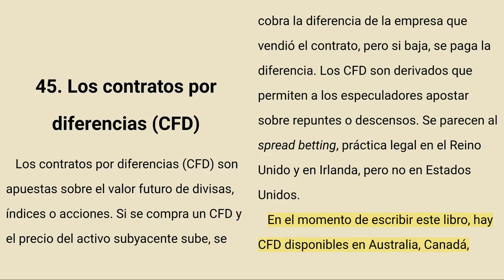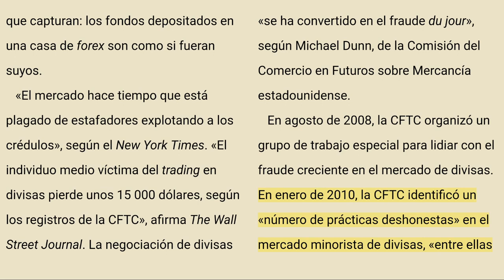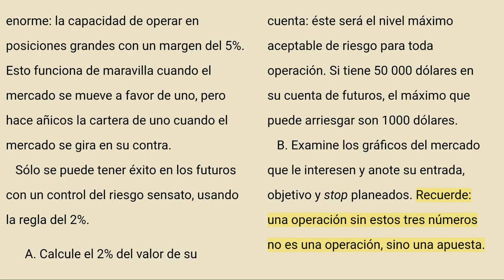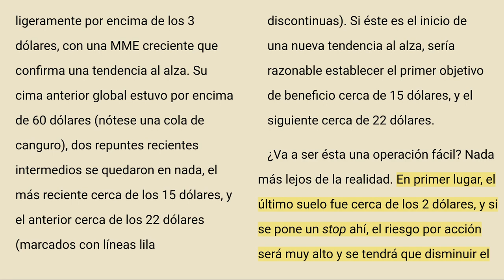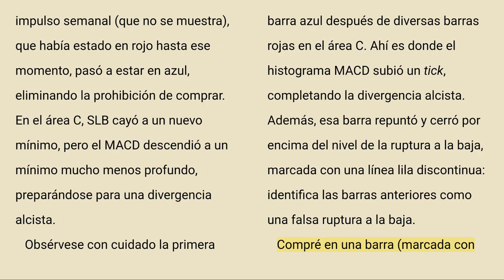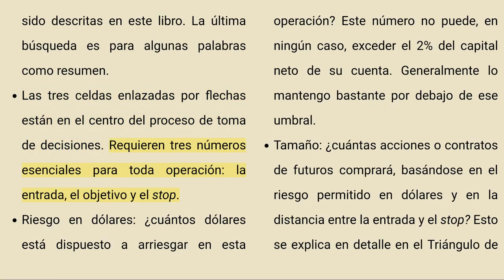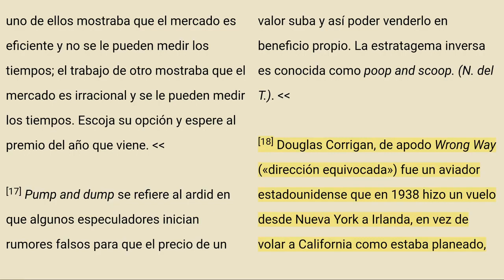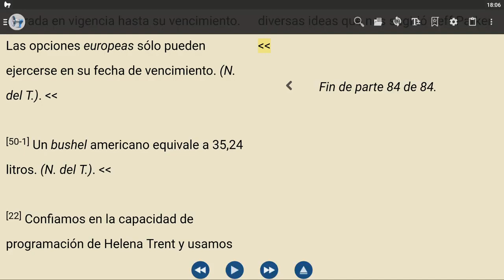EL NUEVO VIVIR DEL TRADING - PARTE 3 de 3 ( AUDIO LIBRO en Español )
EL NUEVO VIVIR DEL TRADING - PARTE 3

GRATIS!!!😱 ( Libro Pdf. ) Ingresa a mi Canal Privado de Telegram y Descargalo directamente en el Enlace. ⤵️⤵️⤵️⤵️

La versión original inglesa de Trading for a Living fue publicada en 1993 y se convirtió en un best-seller internacional. Sigue estando en los puestos más destacados de muchas listas de lectura, gracias a las recomendaciones entre amigos y a que las empresas de trading lo entregan a sus nuevos empleados. He resistido la tentación de revisar mi libro durante todos estos años porque confiaba en su lógica interna, me gustaba. He estado trabajando, viajando, escribiendo otros libros y dando algunas clases. Ahora, veintiún años después, he aceptado actualizar mi libro más popular, para que puedan beneficiarse de las nuevas tecnologías, así como de las lecciones que he aprendido.

Mi gran amigo Lou Taylor, ya fallecido, y a quien dedico este libro, solía bromear: «Si gano un 0,5% de inteligencia cada año, seré un genio para cuando muera». Revisar mi primer libro ha sido como vivir de nuevo mi juventud, con la ventaja de la experiencia.

  Mientras planeaba esta actualización, pensaba en un complejo de edificios en Viena, Austria, llamado «el Gasómetro». En su núcleo hay depósitos de almacenamiento de varios pisos, erigidos por albañiles austríacos en 1927. Cuando la tecnología moderna hizo que los cilindros de gas quedaran obsoletos, los arquitectos los convirtieron en pisos modernos. Abrieron grandes aberturas en los muros de ladrillos, creando vistas panorámicas; pusieron suelos y ascensores y añadieron áticos acristalados. Solía quedarme en uno de estos áticos, y es por eso que he querido que mi nuevo libro siguiese ese modelo de combinar la vieja artesanía con la nueva tecnología.

  Antes de empezar a leer este libro, hágase la pregunta: ¿cuál es el paso más importante que puedo dar para convertirme en un trader de éxito?

  La psicología es importante. Mientras escribía el libro original Trading for a Living también practicaba activamente la psiquiatría y, desde entonces, la parte psicológica ha resistido la prueba del tiempo, por lo que ha sufrido pocos cambios en esta nueva edición.

  El análisis del mercado es muy importante, pero recuerde: cuando observamos un gráfico, sólo estamos tratando con cinco datos: la abertura, el máximo, el mínimo, el cierre y el volumen. Acumular cantidad de indicadores y patrones sobre estos cinco valores sólo incrementa la confusión. Muy a menudo, menos es más. Si ha leído Vivir del trading, verá que he reducido el número de capítulos técnicos, y he movido algunos de ellos a un apéndice que se puede descargar de Internet. Por otro lado, he añadido algunos capítulos que se centran en nuevas herramientas, sobre todo el sistema impulso. También he añadido una sección sobre stops, objetivos de beneficio y otros detalles prácticos.

  La gestión del capital es extremadamente importante, ya que los mercados financieros son focos de riesgo. Esa era la parte menos sólida del libro original, por lo que la reescribí por completo. Una de las herramientas que encontrará es el triángulo de hierro del control del riesgo.